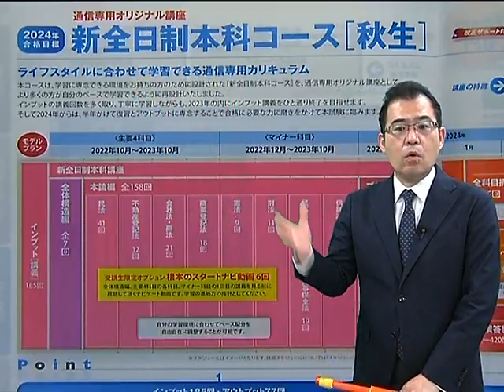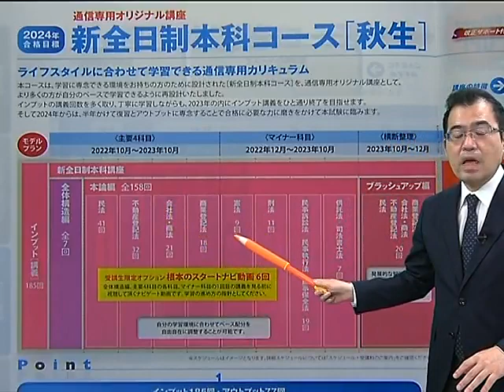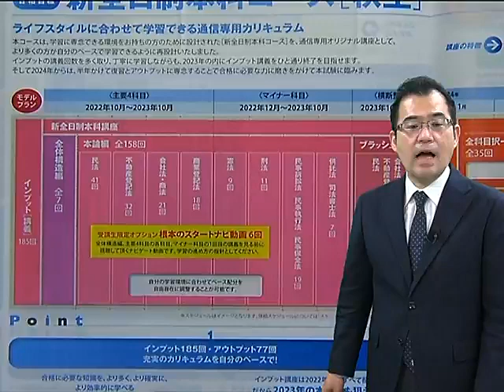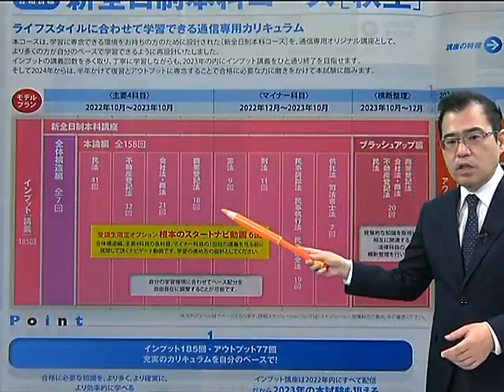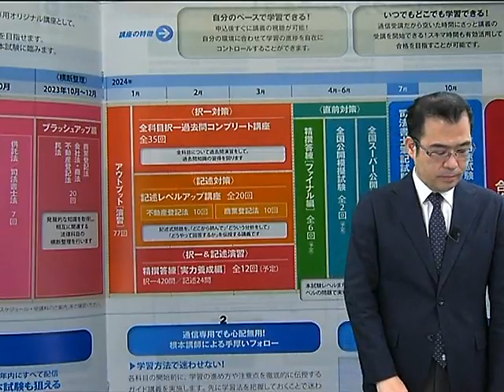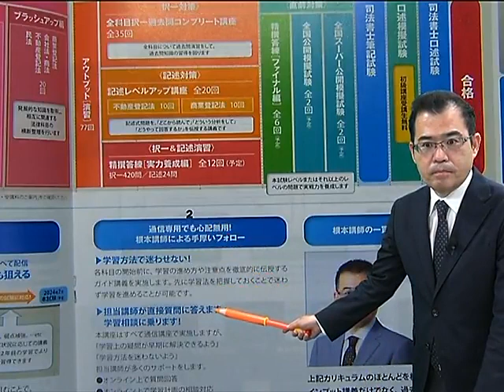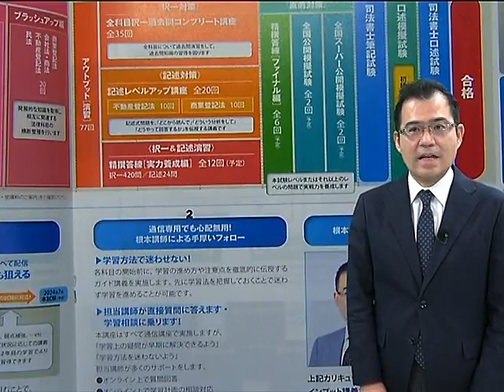【LEC司法書士】 2024年合格目標 新全日制本科コース‹秋生› カリキュラム紹介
本コースはライフスタイルに合わせて学習できる通信専用カリキュラム です。
2022年内にすべての講義が配信完了しますので、2023年の合格も視野に入れつつ、本命の2024年試験を目指します！